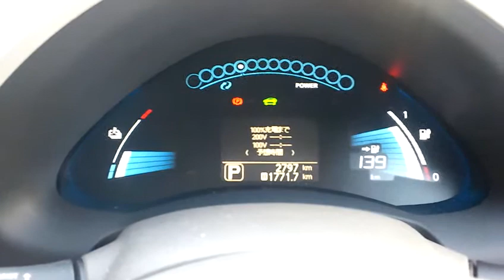おはよう、リーフ